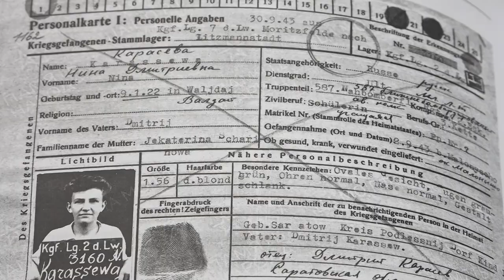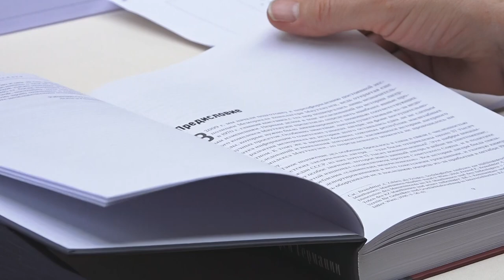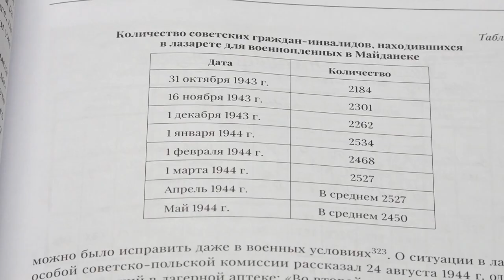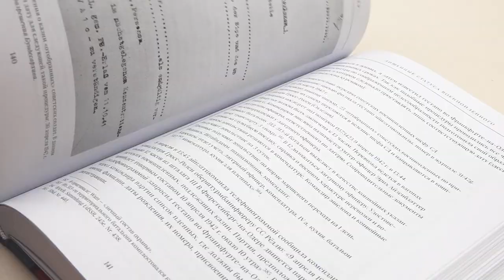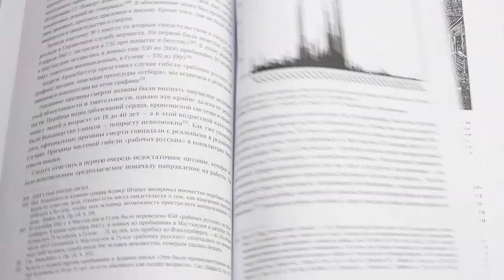Презентация русскоязычного издания книги немецких историков Рейнхарда Отто и Рольфа Келлера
Презентация русскоязычного издания книги немецких историков Рейнхарда Отто и Рольфа Келлера под таким названием прошла в день 75-летия начала Нюрнбергского процесса на площадке Российского исторического общества.